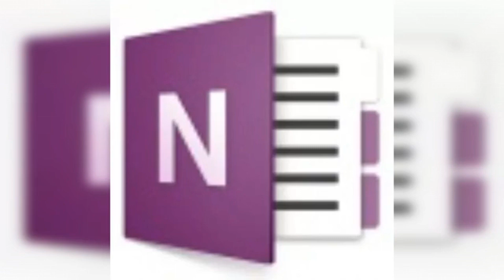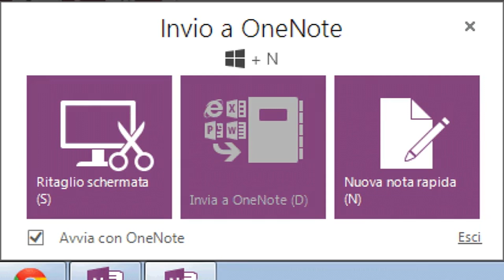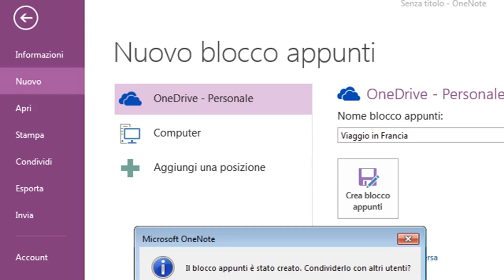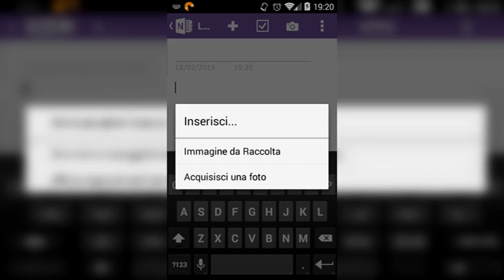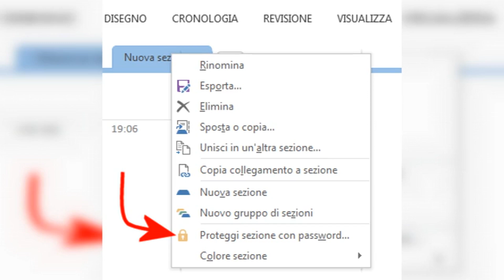Cos'è OneNote e come usarlo: guida completa per prendere note e appunti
Scopri tutto quello che c'è da sapere su OneNote, l'applicazione versatile di Microsoft per prendere note e appunti! In questo video, ti guideremo passo dopo passo attraverso le sue funzionalità principali, mostrando come creare, organizzare e sincronizzare i tuoi appunti su tutti i dispositivi. Impara a sfruttare le sezioni, le pagine, i tag e molto altro per gestire al meglio le tue informazioni e i tuoi progetti. Che tu sia uno studente, un professionista o semplicemente un amante della tecnologia, questa guida ti aiuterà a diventare un esperto di OneNote!